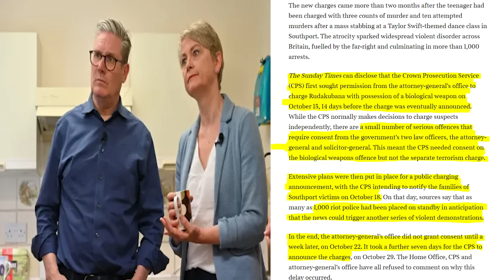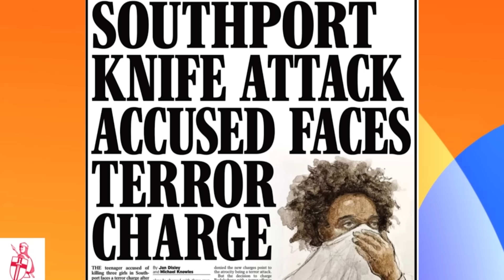The Southport Scandal Should Finish This Government & The Media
1812 Overture ( Tchaikovsky )